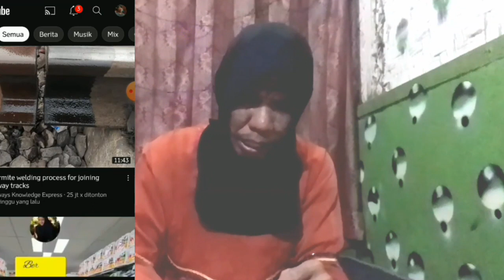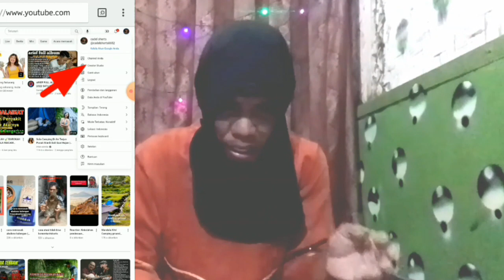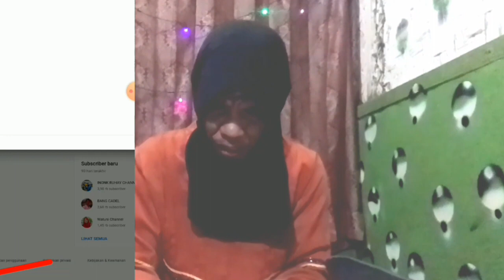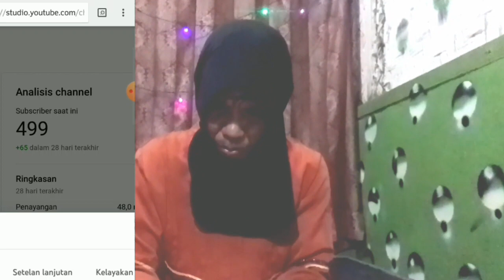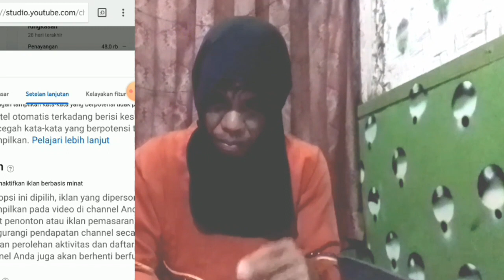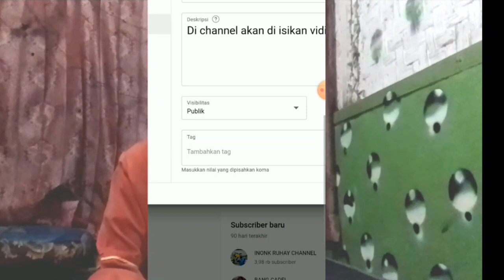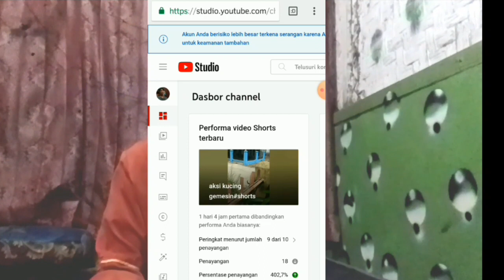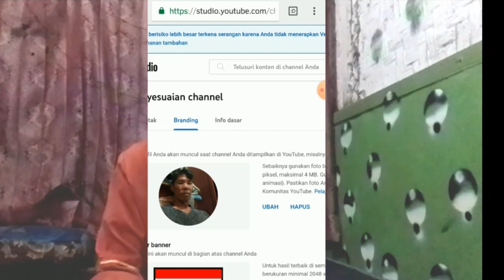cara setting channel youtube di hp agar banyak yang nonton dan dapat uang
cara setting channekl youtube lewat hp agar banyak uyang nonton#